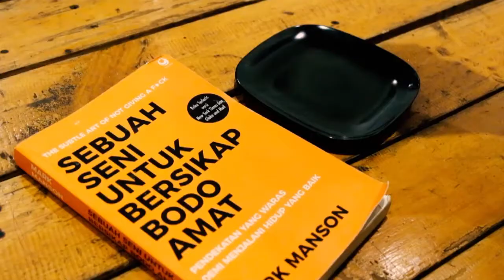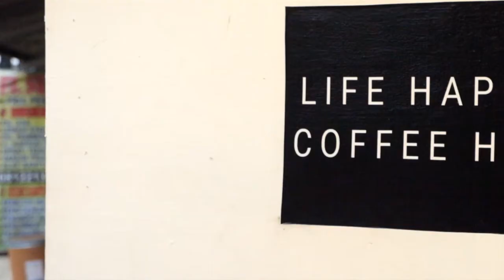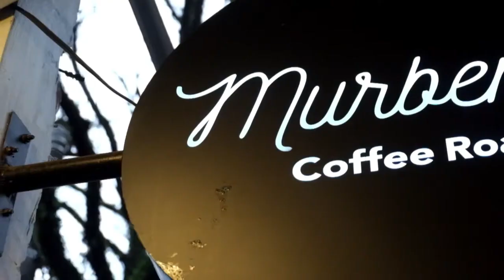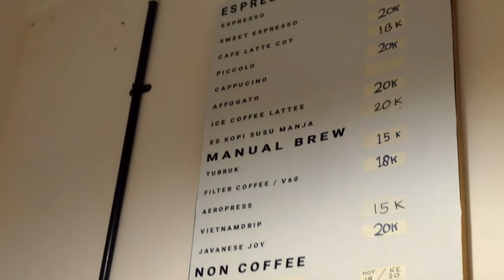Kebahagiaan Itu Masalah? (Sebuah Seni Untuk Bersikap Bodo Amat) | Kopi dan Buku #6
Kopi dan Buku adalah tayangan talkshow yang mengulas beragam karya buku menarik dengan konsep ngopi santai di kedai kopi.

Untuk episode kali ini, kami mengulas buku “Sebuah Seni Untuk Bersikap Bodo Amat” yang diterjemahkan dari judul aslinya yaitu “the Subtle Art of Not Giving a Fuck” karya Mark Manson. Buku yang dikategorikan sebagai buku psikologi pengembangan diri tersebut menjadi buku best seller sepanjang tahun 2018 di brand toko buku terbesar di Indonesia.
Sedang untuk kedai kopinya, kami memilih Murbeng Coffee Roastery sebagai tempat kami membahas buku ini. Coffee shop yang berada di kawasan Cibaduyut, Bandung ini dimiliki oleh seorang petani kopi yang merengkuh juara di ajang SCAA (Specialty Coffee Association of America) Expo 2016.